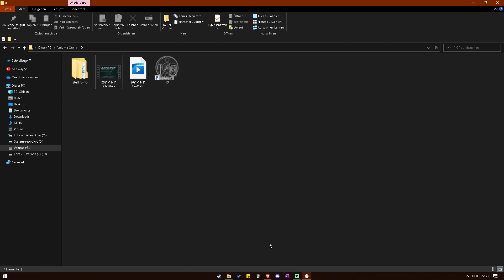I/O revision II Part 25 [Eng] What the doc doin?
Huge thanks to Senri in the Minamisawa for the very atmospheric intro! Check the channel out for Science Adventure and Infinity Series content!

Welcome to the I/O reading experience. Mind getting a headache? Then you are completly right here. I hope he just repaired the biocomputer...